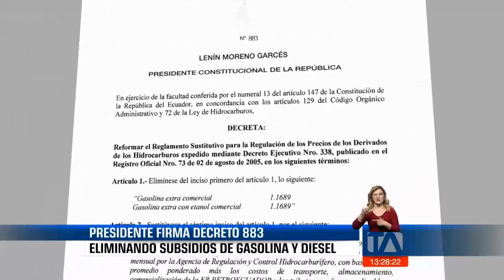Presidente firma Decreto Ejecutivo 883 eliminando subsidios de gasolina y diésel Teleamazonas